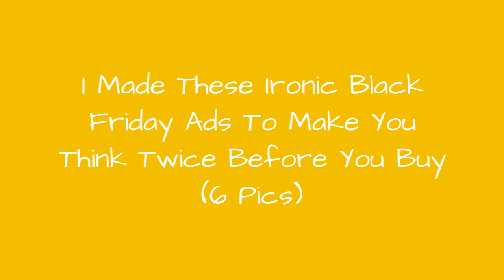I Made These Ironic Black Friday Ads To Make You Think Twice Before You Buy (6 Pics) 🙃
0:00 - Intro
0:00:12 -
0:00:21 -
0:00:30 -